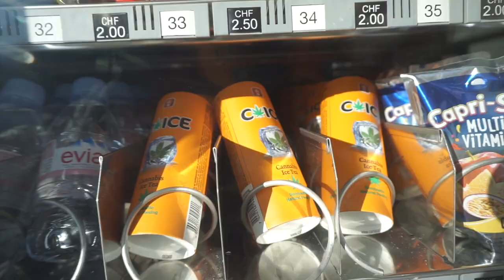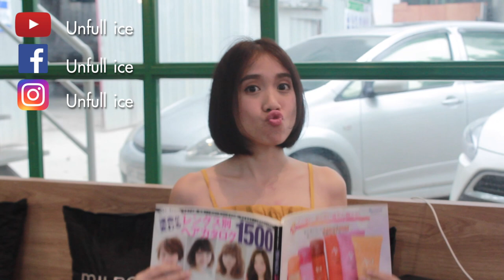แบบนี้ก็มีด้วย ชาใส่น้ำเชื่อมดอกกัญชา!?! ดื่มแล้วไม่เมา ไม่ติด- Unfull Ice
งงกันล่ะสิ ว่าแบบนี้ก็มีด้วยหรอ ชาที่มีส่วนผสมของกัญชา
 แต่ดื่มแล้วไม่เมา ไม่ติด
ตอบเลยว่ามีและถูกกฏหมายด้วยที่สวิสเซอร์แลนด์มีขายทั่วไปที่ตู้กดตามสถานนีรถไฟและซุปเปอร์มาร์เกต รู้จักกันในชื่อ C-Ice Swiss Cannabis Ice Tea